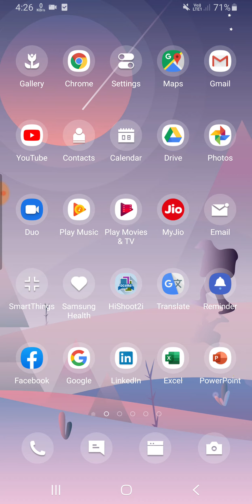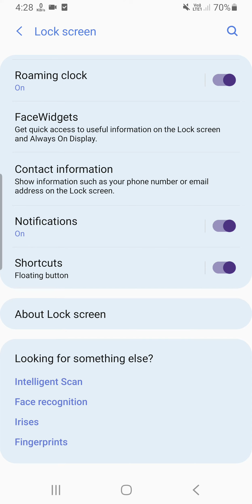Samsung A21s Face Lock Fingerprint Lock Full Setup